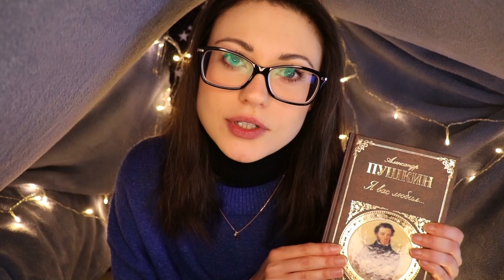[ASMR] IM KUSCHELIGEN FORT 😴+ Mein LIVE Auftritt (Deutsch/German)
Hallo Freunde.😊❤
Heute habe ich mal einen kuscheligen Fort gebaut und erzähle euch ganz gemütlich von meinem ASMR live Auftritt.😊
Ich verwende dabei auch die gleichen trigger, die ich beim Auftritt dabei hatte. Dann könnt ihr euch so fühlen, als wärt ihr dabei gewesen.😁
Nur meine Haarbürste habe ich beim Video vergessen.🙄

Ok, ich hoffe euch gefällt die kuschelige Atmosphäre und ihr könnt euch entspannen.😊
Gute Nacht!✨😘